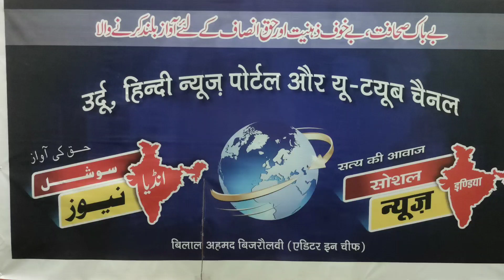تاج محل بھی فرقہ پرستوں کے نشانہ پر tajmahal Agra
अब ताजमहल भी निशाने पर